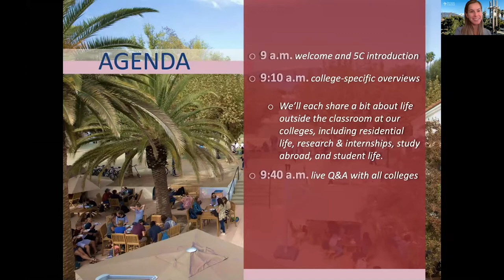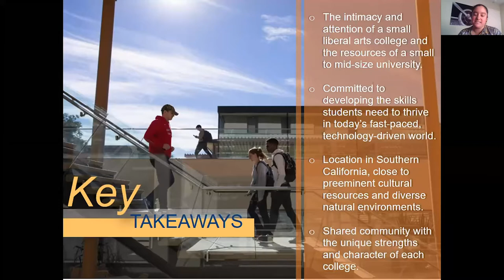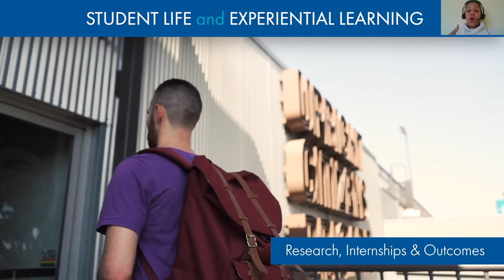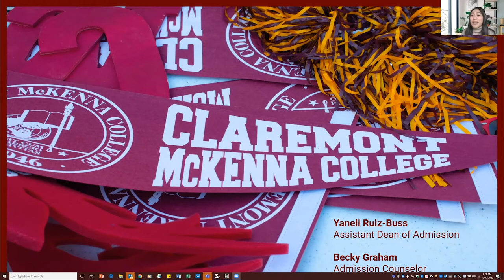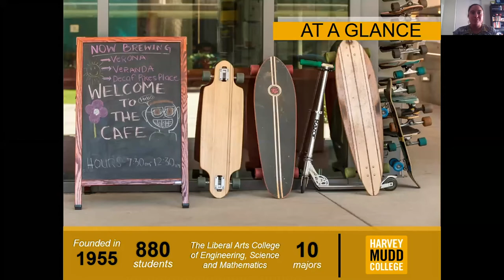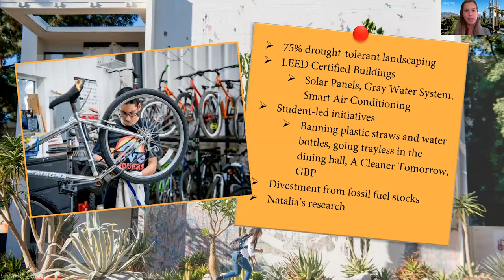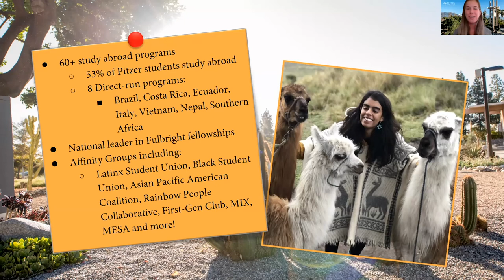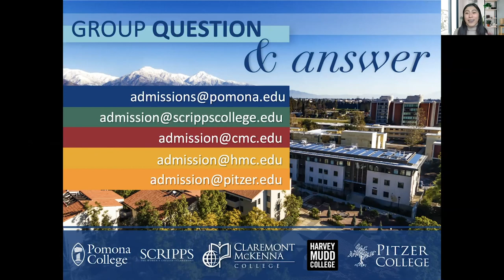Outside of the Classroom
The Claremont Colleges -- Claremont McKenna, Harvey Mudd, Pitzer, Pomona, and Scripps Colleges -- are united by a unique spirit of collaboration and connectivity that influences every part of academics, athletics, and student life. The “5Cs” are literally located across the street from one another, so students can attend a small, tightly-focused college even as they enjoy the benefits of a bigger, multi-faceted campus.

During this "Online Claremont Colleges Reception (OCCR) Outside of the Classroom: Student Life, Residential Life, Internships & Research Opportunities" recording, you'll discover what makes our consortium special outside of the classroom. To hear about the general overview of the Claremont Colleges, please watch this first

Jump Ahead:
0:00 Welcome & Introductions
3:12 Overview of the Claremont Colleges
12:48 Pomona College
19:25 Scripps College
24:55 Claremont McKenna College
32:46 Harvey Mudd College
38:32 Pitzer College
47:10 Q&A